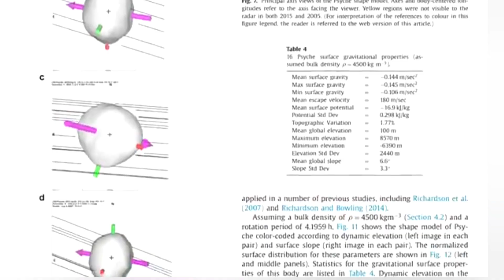സൈക്കി ചിന്നാഗ്രഹം ഇരുമ്പ് കൊണ്ട് നിർമിച്ചിരിക്കുന്നു